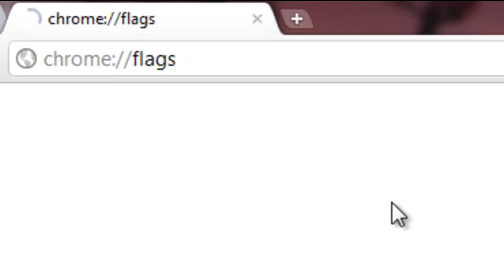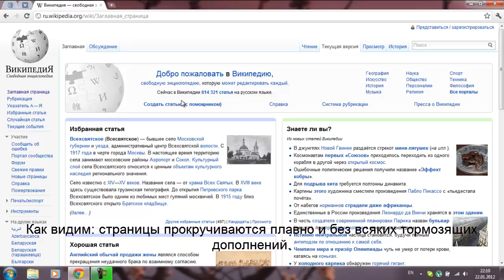Плавная прокрутка в Chrome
Как в Google Chrome сделать плавную прокрутку, которая скрыта.